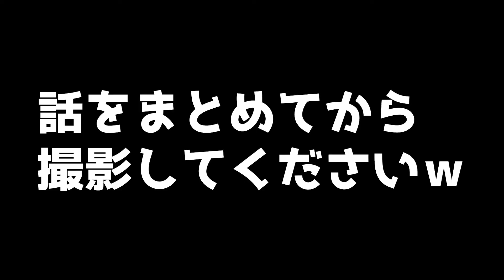必見屋台の作り方！一人で一から作成します。(1/3)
職人ポンコツ番長です

BGM

～過去の経歴～
アルバイト
■15歳からすし屋でお手伝い
■居酒屋　八剣伝
■パン屋　鳴門屋
■焼肉屋
■焼き鳥　地鶏亭
■居酒屋
■すし屋
■日雇い労働者

30歳から

■防水屋8年勤務
■独立し現在も在籍中
■解体屋
■大工
■大阪西城あいりん地区日雇い労働者
■八百屋　大阪八百重
■魚屋　大阪東部市大黒水産
■酒屋　大阪村瀬
■お好み焼き　風月
■居酒屋　大阪花様
■居酒屋　大阪多数
■都ホテル

と様々な職務経歴を持っており、なんでも一人でこなせる職人として
YouTuberデビューいたしました。

大工、鷹、鉄骨、鉄骨鷹、型枠大工、解体、左官、設備、防水、塗装、設計、監督、外構、
オペレーター、溶接　すべての作業を一人でこなしつつYouTube配信をしております。
また、腕を振るった料理にも注目していただきたいです。